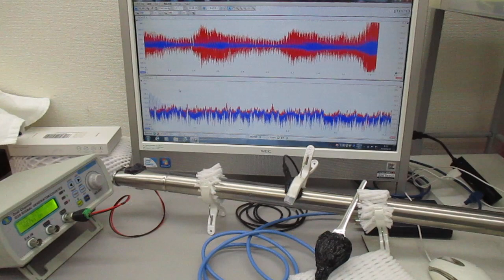音と超音波の組み合わせ技術（超音波システム研究所）